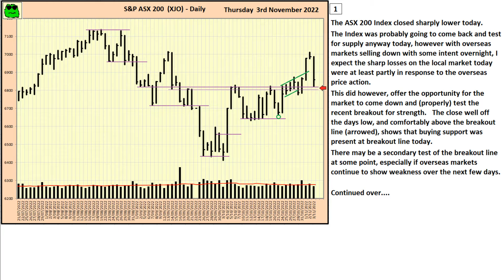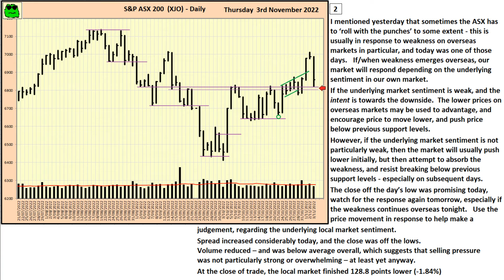S&P ASX 200 Index (XJO) - Daily Update - 3rd November 2022